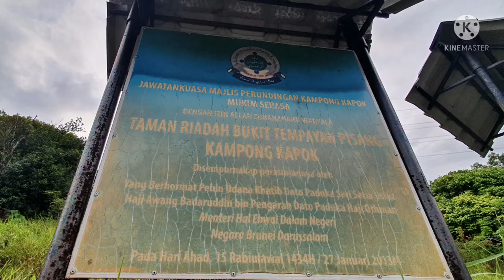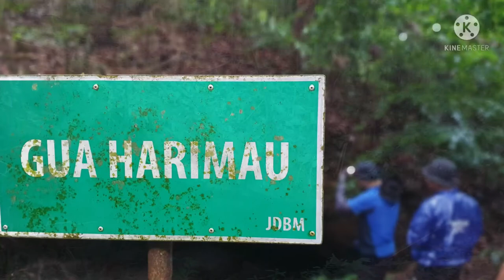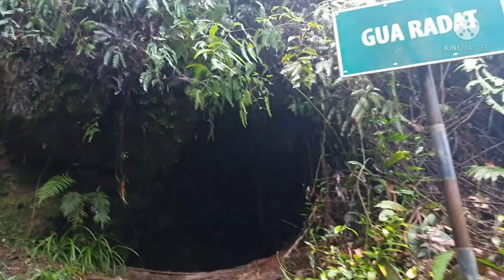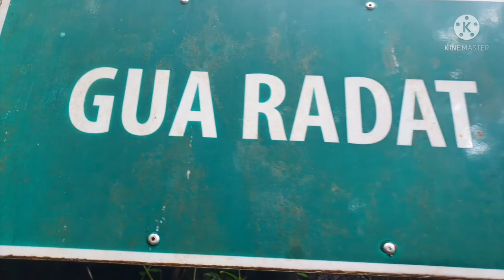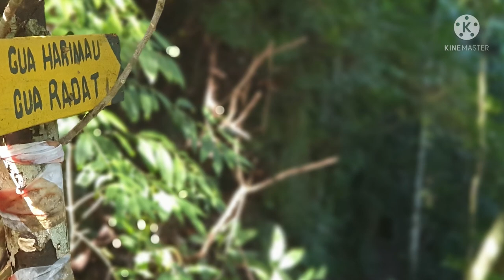Expidisi Bukit Tempayan Pisang the movie pt 1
Created By Rasmadi
Foo.Tplas Hykers